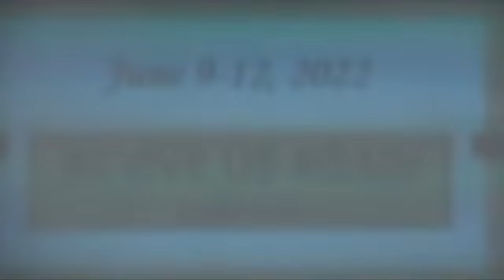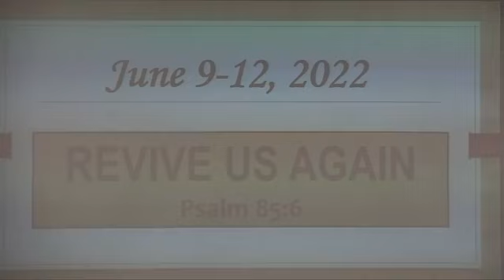God's Promise of Revival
Wednesday Night June 8, 2022
Pastor Shelton